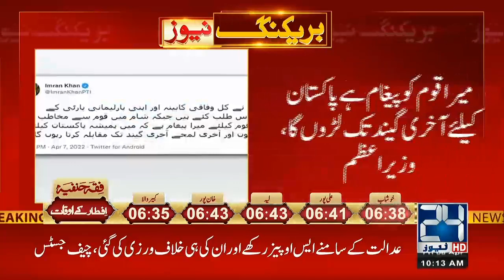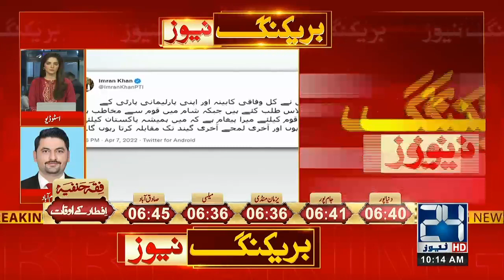PM Imran Khan Huge Decision After Supreme Court Order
24 News HD is one of the leading news channels of Pakistan bringing you the latest current affairs from Pakistan and around the world.  Live National Assembly and Senate Session.

PM Imran Khan | Nasim Zehra @ 8 | Sajjad Jani | 10 Tak | 24 Special | Inkashaf | Pakistan Latest and Breaking News | Live News | Prime Minister Imran Khan | News Headlines | National Assembly of Pakistan | Senate | Prime Minister Imran Khan | President Arif Alvi | Q K Jamhuriat Hai | Najam Sethi Show | Exclusive News | News Bulletin